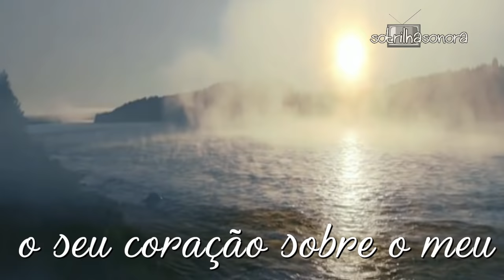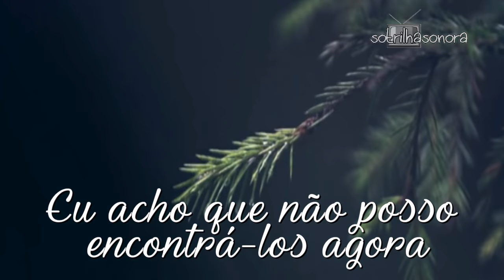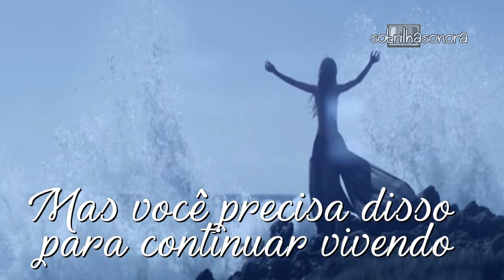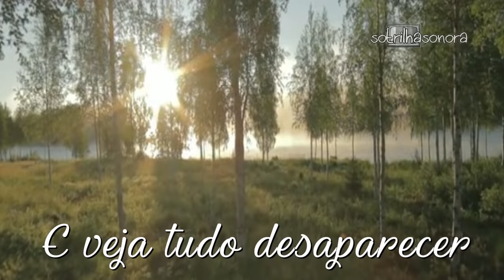Gavin James - Watch it all Fade (Tradução) Afonso e Amália - Deus Salve o Rei (Lyrics Video)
Trilha Sonora Deus Salve o Rei - Gavin James - Watch it all Fade (Tradução) Tema de Afonso Amália (Lyrics Video) HD.

Deus Salve o Rei novela das sete (2018) com Catarina (Bruna Marquezine) Amália (Marina Ruy Barbosa) Afonso (Romulo Estrela) Rodolfo (Johnny Massaro) Lucrécia (Tatá Werneck) Constantino (José Fidalgo) Augusto (Marco Nanini) Crisélia (Rosamaria Murtinho) Selena (Marina Moschen) Cássio (Caio Blat) Demétrio (Tarcísio Filho) Diana (Fernanda Nobre) Saulo (João Vithor Oliveira) Betânia (Dayse Pozato)Romero (Marcello Airoldi) Heráclito (Marcos Oliveira) entre outros

Scarborough Fair - Celtic Woman (Tradução) Deus Salve o Rei (Lyrics Video).